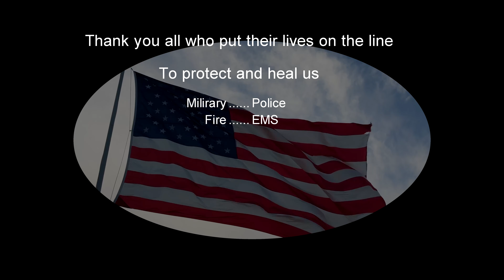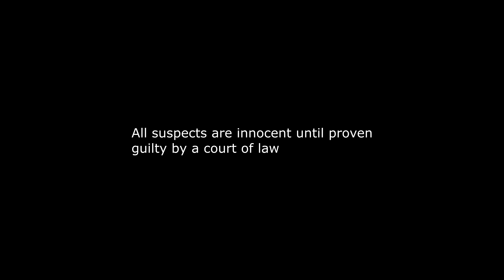GTA 5 Mods LSPDFR LIVE SAN ANDREAS COPS Memorial Day 2021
A tribute to the fine women and men of blue, red, and white who serve  to protect our freedom and health
Music included: